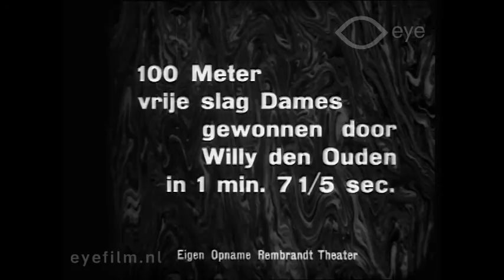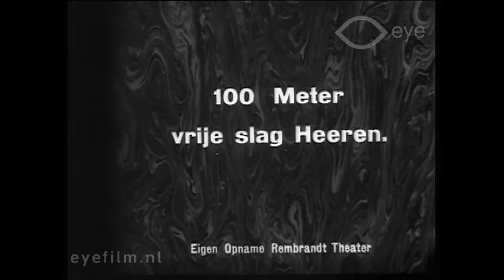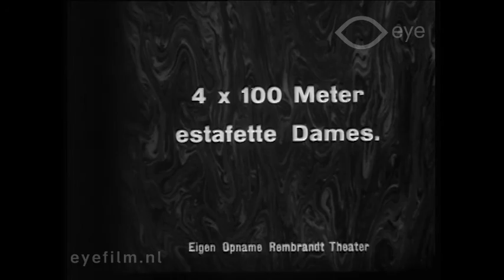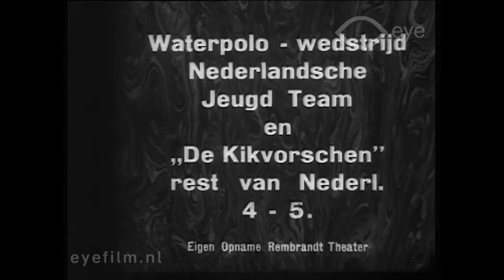Journaal (1935)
Director: unknown | Production Country: Netherlands | Year: 1935 | Production Company: Rembrandt Theater (I; Amsterdam) | FLM33436 | Film from the collection of EYE (Amsterdam)

Compilation of news items, specifically made for the Rembrandt Theater.

National swimming championships of the Dutch swimming federation in the “Thialf” swimming pool: 100-meter freestyle (won by Willy den Ouden in 1 minute, 7.5 seconds), men’s 100-meter freestyle, diving, and the women’s 4 x 100-metre relay. Water polo match between the Dutch youth team and “De Kikvorschen” (“The Frogs”) against the rest of the Netherlands (4-5).

Demonstration of new dances, such as the foxtrot and the waltz, by Josephine Bradley; the foxtrot champion of Great Britain and her partner at the conference of the Nederlandse Vereniging van Dansleraren (Dutch Association of Dance Teachers) in the Musis Sacrum theatre in Arnhem.

A look at the hunting expedition in Warnsborn.